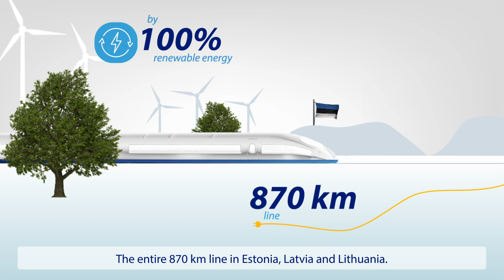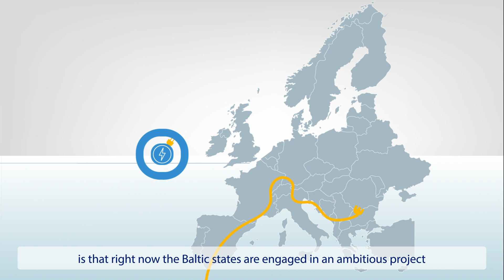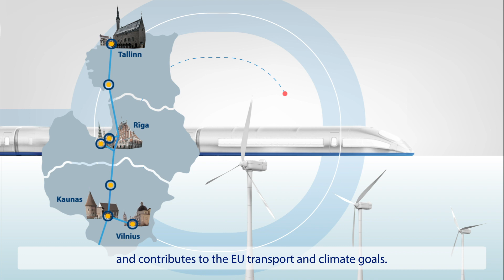Electrification - Zoom in on Rail Baltica / subtitles: EN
To provide a closer look into different aspects related to implementation of Rail Baltica megaproject, new video series are launched. “Zoom in on Rail Baltica” will provide an opportunity to revisit various aspects of Rail Baltica, including design process, virtual design, technology and innovation, development of railway subsystems - electrification, control command and signalling, economic corridor, and wider benefits of building the railway infrastructure among others.

The very first “Zoom in on Rail Baltica” episode explains the process behind planning and implementing electrification system for a brand new 870km long railway line across three Baltic States.